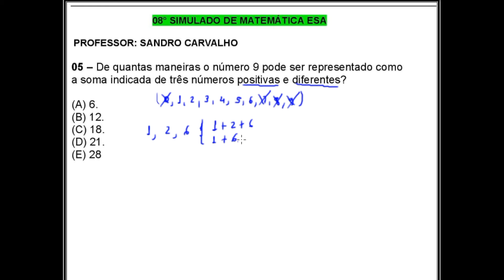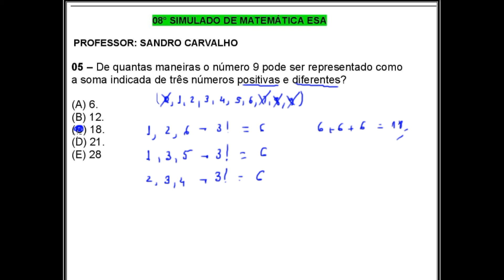08° Simulado de Matemática ESA Questão 05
Análise Combinatória